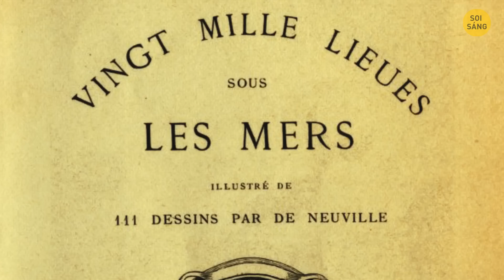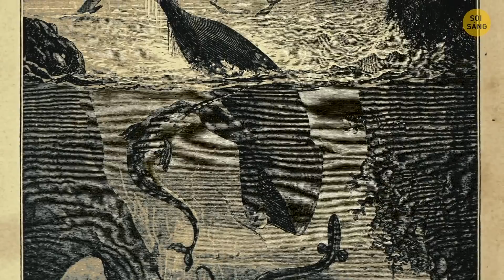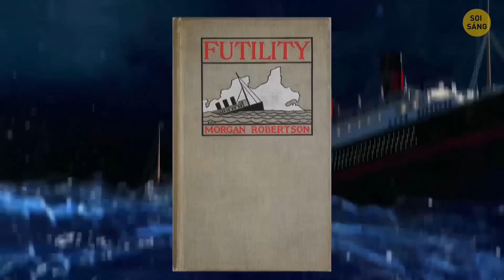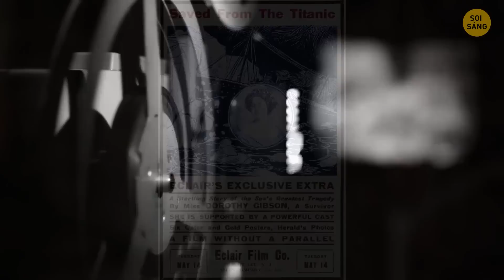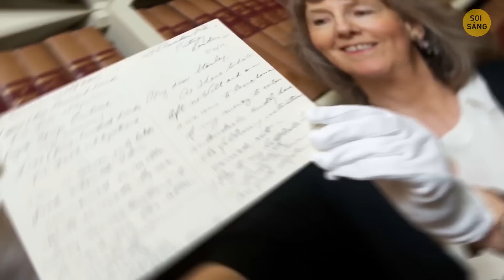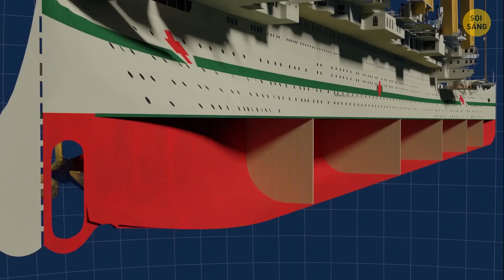Tiếng Vang Vĩnh Cửu: Câu Chuyện Titanic Khiến Bạn Rùng Mình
Hãy chuẩn bị tham gia hành trình rùng rợn vào thế giới đầy ám ảnh trong câu chuyện khó quên về con tàu Titanic. Chuẩn bị tinh thần cho một cuộc khám phá hấp dẫn về lòng dũng cảm, bi kịch và những bí ẩn còn sót lại vẫn khiến chúng ta rùng mình.

Trong loạt phim hấp dẫn này, chúng ta sẽ quay về lịch sử để tìm ra những câu chuyện chưa kể về sự sống còn và nỗi tuyệt vọng diễn ra trong đêm định mệnh đó. Hãy cùng chúng tôi đi qua vùng biển kỳ quái của quá khứ, khám phá những tiếng vang ma quái vẫn tiếp tục vang vọng cho đến ngày nay.